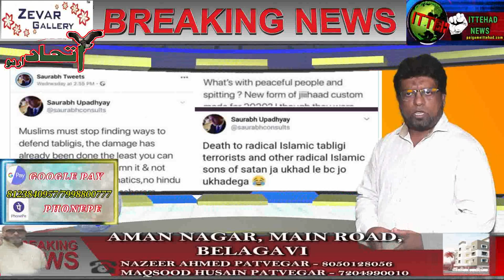ITTEHAD NEWS | BELGAUM | 5 AHAM KHABAREIN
1) CORONA -AMAN NAGAR ME SEAL DOWN -SAKHT PABANDIYAAN
2) MUSLIM CORPORATORS KE SAATH MARKAZI WAZIR SURESH ANGADI KI MEETING 3) GOA SE BELGAUM SABJI KI GAADI ME SHARAAB KI TASKARI
4)MAHARASHTRA ME MOBLINCHING ME DO SADHUON KI MOUT 5) UAE ME SOCIAL MEDIA PAR  MUSALAMANON KE KHILAAF LIKHNA PADEGA MAHANGA